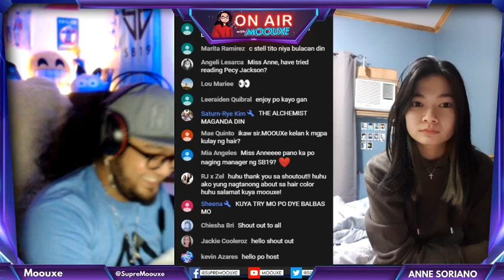EX-MANAGER NG SB19 BUMISITA SA A'TIN TAMBAYAN [On AIR w/ MOOUXE]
Yo! It's your brow MOOUXE back at it again with another video. Tuloy tuloy ang tawanan dito sa Tambayan! Munting paalala mula kay pinunong Sejun, Always choose to be kind! Enjoy!

Maraming Salamat Po! Hanggang sa Muli, PAALAB!